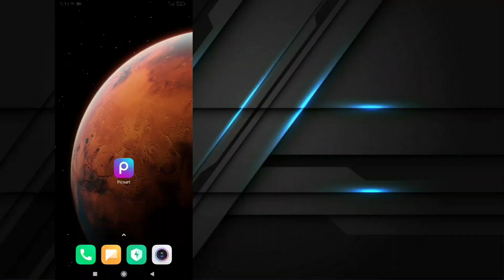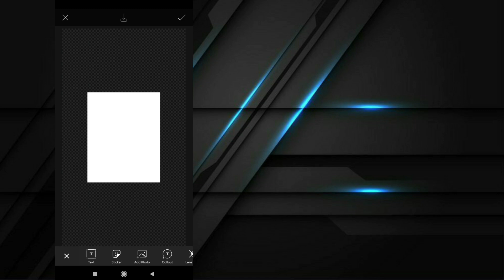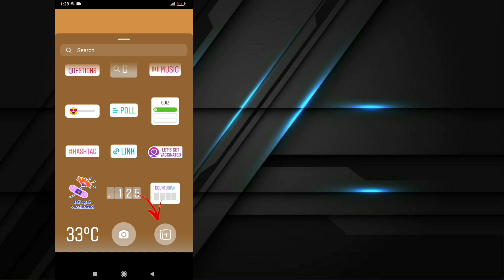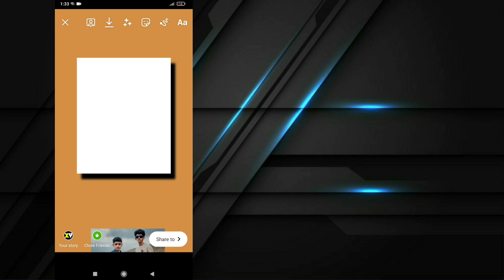INSTAGRAM NEW TRENDING STORY | INSTAGRAM TRENDING STORY IDEAS | ANDROID AND IPHONE MALAYALAM 2022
💥 REAL MALLU FOLLOWERS  💯👇🏻

TAGS 👇🏻